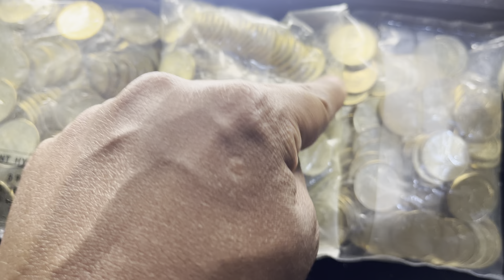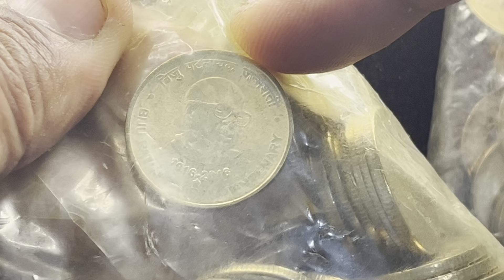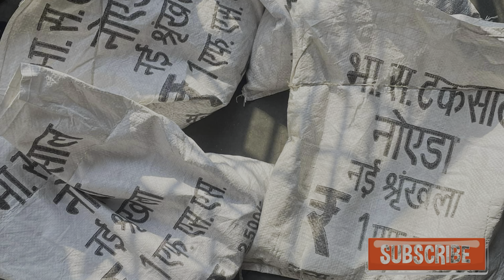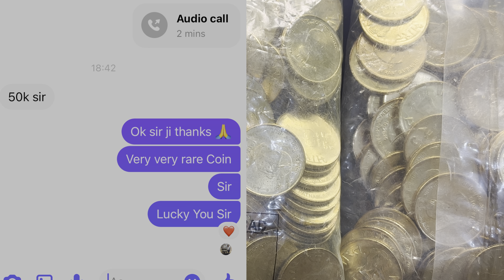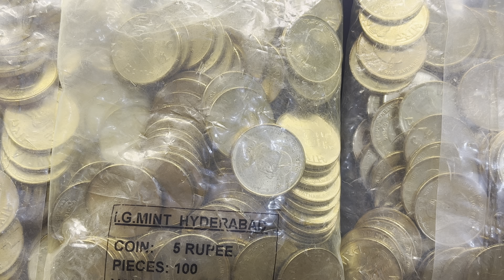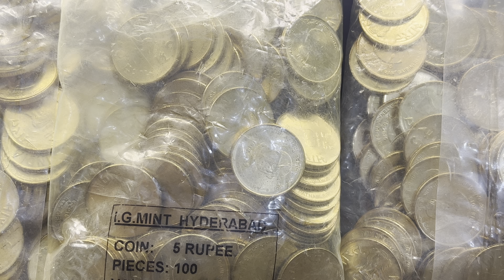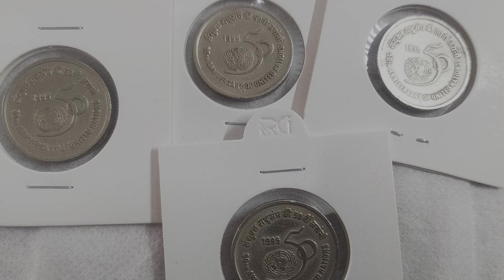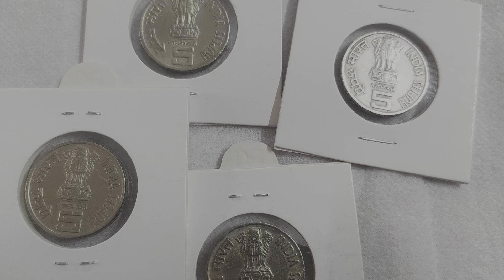5 Rupees Coin Biju Patnaik Hyderabad Mint , Kolkata Mint Value | FSS Biju Patnaik Oms Coin Value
5 Rupees Coin Biju Patnaik Hyderabad Mint , Kolkata Mint Value | FSS Biju Patnaik Oms Coin Value

5 rupees coin value
5 rupees coin nickel brass oms
5 rupees coin Biju Patnayak oms
5 rupees coin Biju Patnayak Hyderabad mint
5 rupees coin Biju Patnayak Kolkata mint
5 rupees coin Biju Patnaik stainless steel fss coin
5 rupees coin nickel brass Biju Patnaik

bitcoin
old coin sale
old coin
786 note value
coin collection
old coins value
old coins
rare coins

Link :-